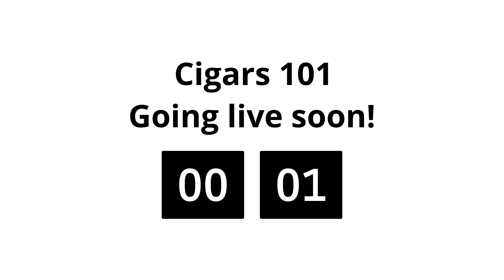Cigars 101 | Why are some cigars more expensive than others?